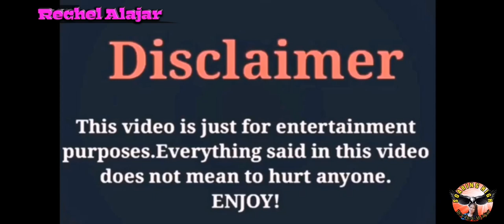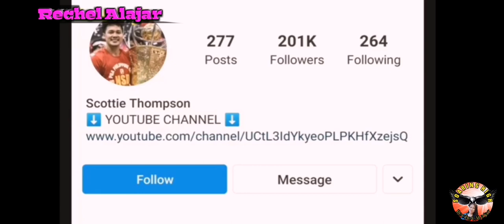KILALANIN SI SCOTTIE THOMPSON | ANG YAMAN PALA NIYA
Pau Fajardo (Scottie Thompson) Lifestyle, Networth, Age, Income,  Facts, Hobbies & more.
ScottieThompson
PauFajardo
ScottieThompsonLife
Pau Fajardo (born 13 January 1995; Age: 26 years) is a famous model, controversial face, media personality, and social media star from the Philippines. She is popularly known in the country as Scottie Thompson's ex-fiancé, who is a professional Basketball player.

Earl Scottie Carreon Thompson is a Filipino professional basketball player for the Barangay Ginebra San Miguel of the Philippine Basketball Association.
Born: 12 July 1993 (age 27 years), Padada
Education: University of Perpetual Help System DALTA, Las Piñas Campus
Current team: Barangay Ginebra San Miguel (#6 / Shooting guard)